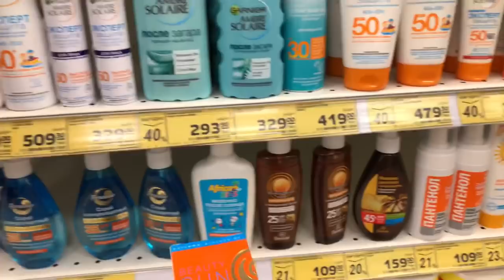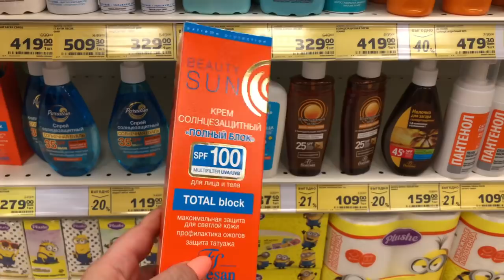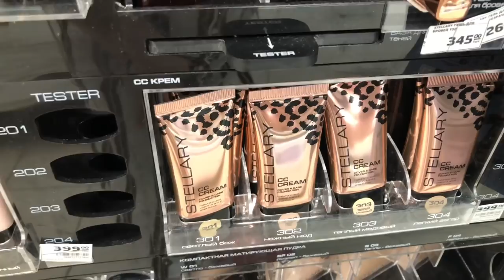Vlog: Զրուցում եմ Նոր Պլանների Մասին, Պատրաստում եմ Սմբուկ, Նոր Գնումներ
Beauty Market